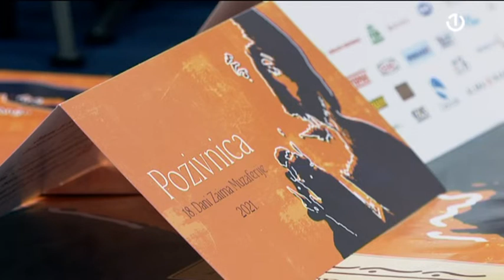Kulturna manifestacija "Dani Zaima Muzaferije"